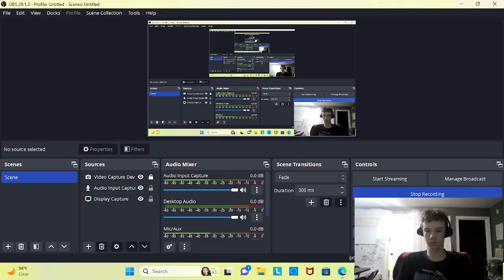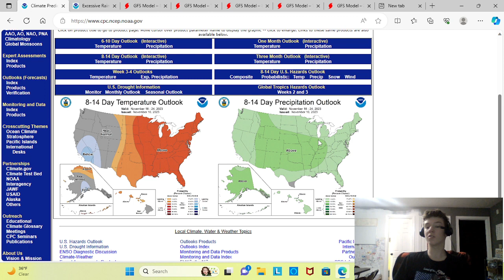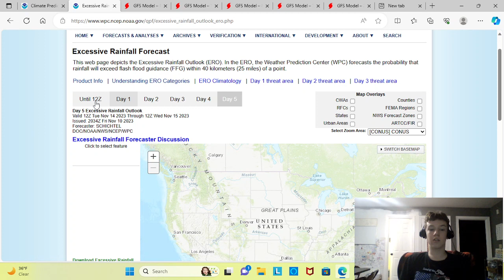An Unusual Pattern Is Coming!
This storm is getting worse! But things were seeing with this storm are severe weather, heavy snow, and flooding storms.

00:00 Intro
00:40 CPC Outlook
03:04 WPC Excessive Rainfall Outlook
03:27 Radar
05:40 Total Future Snowfall
06:40 Jett Stream Forecast
07:18 Total Future Rainfall
08:25 Temps
09:51 Thank For Watching